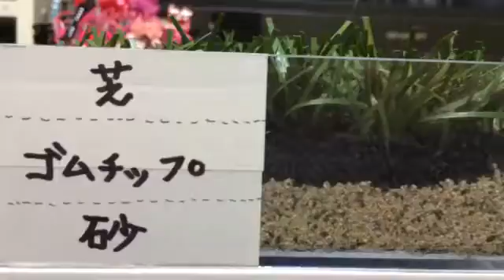ロングパイル人工芝 サッカー 京都府乙訓郡